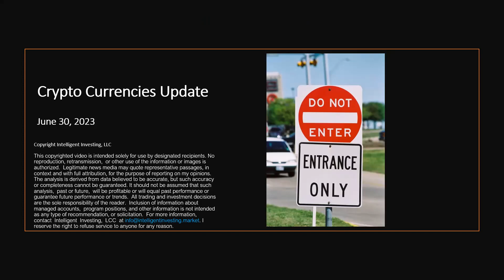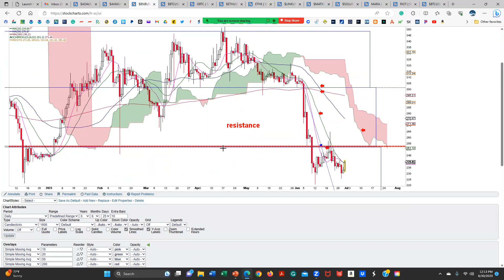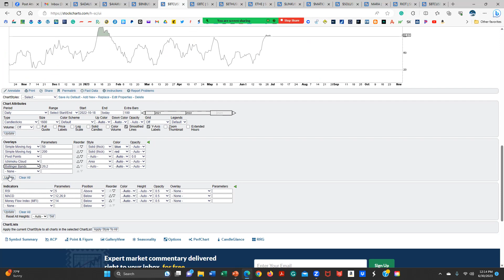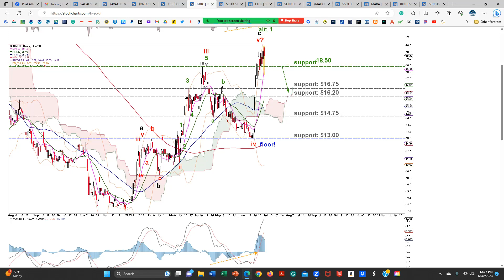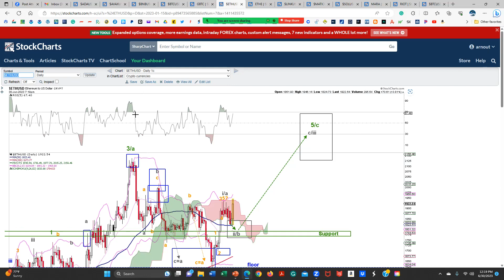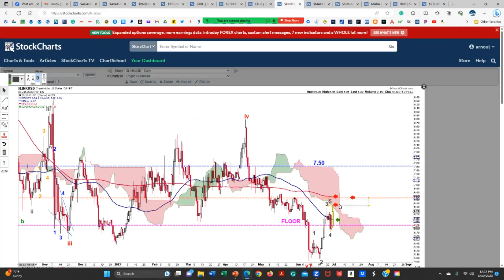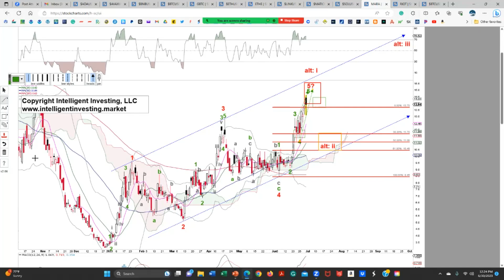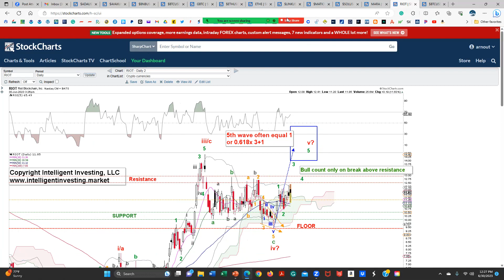ELLIOTT WAVE UPDATE FOR BITCOIN, MINERS AND OTHERS: HOW HIGH CAN THEY FLY?!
Summary:
   Sorry for the delay, but due to the 4th of July, things are a bit backed up. However, in our webcast from Friday, June the 30th we show what it takes to even start to become Bullish on some of the alt-coins (ADA, AVAX, MATIC, etc) and that we are expecting a pullback first for BTC and ETH before the next BIG rally starts!

My Book “Tomorrow Happened Yesterday” on Amazon.com

Biography:
I have a Ph.D. in Environmental Sciences from Lund University, Sweden. An analytical, objective, scientific mindset is key to successfully analyzing and trading markets. I have been a student of the markets since 2009. During my scientific career in environmental sciences, I published over twenty peer-reviewed papers, showing my drive and professionalism. After working for over ten years in energy and the environment, I found my true passion in the financial markets. I pursued my dream and started my own stock- and market forecasting company and was later approached to co-found a hedge fund: North Post Partners, LP. During my financial career, I developed, among others, my own proprietary buy/sell indicator for the major indices and mechanical trading systems. My scientific background applied to market analysis allows for one of the business's most reliable and accurate financial market forecasting services: bringing science to the markets.